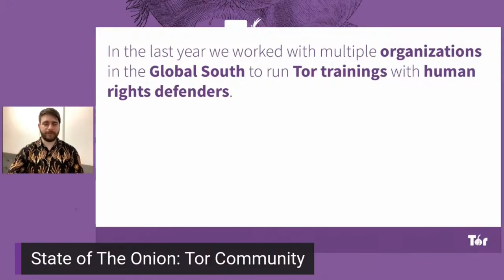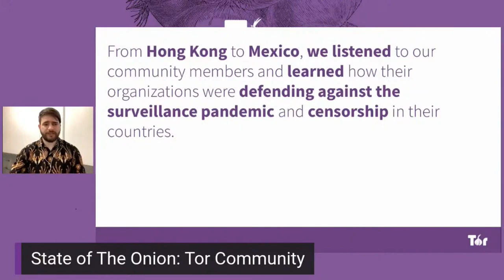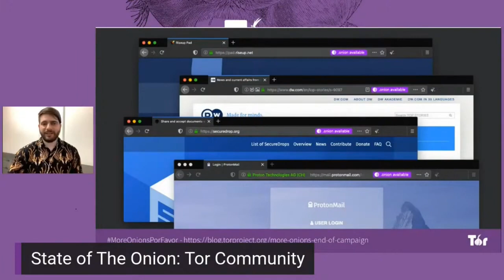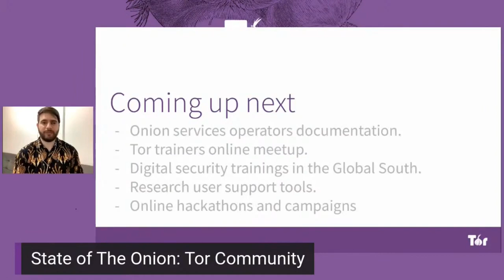SOTO 2020 - Tor Community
State of the Onion 2020
Topic: Tor Community
Presenter: Gustavo Gus

The Tor Project is building usable free software to fight surveillance and censorship across the globe. In this talk we'll give an update on what we got up to during 2020, what happened in the wider Tor ecosystem, and what lies ahead of us.